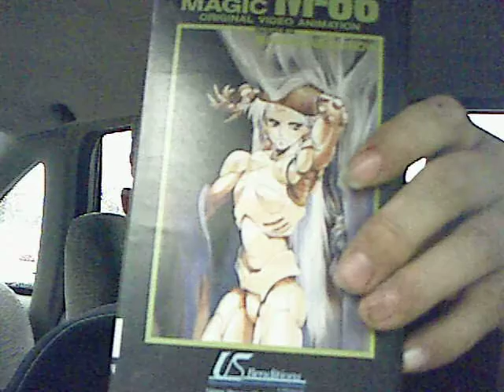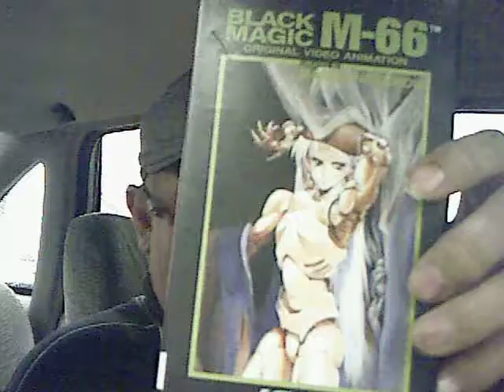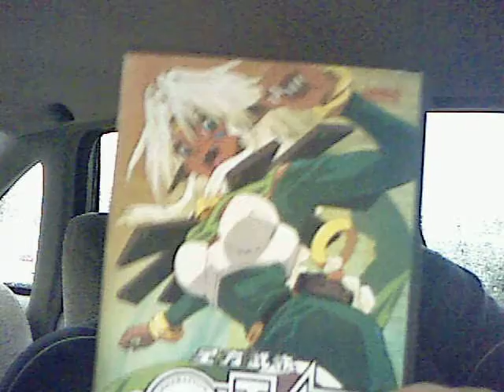NC Rowan County Anime Group 413th podcast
Good news Funmation pick up rights put on on Blueray Sakura Wars The Movie. Robert talks about Black Magic M66 coming back out again on DVD. Robert reviews Gall Force,
Bubblegum Crisis 2040 and Outlaw Star.Robert talks about America animated series of Dungeons & Dragon and artist Sam Grainger .